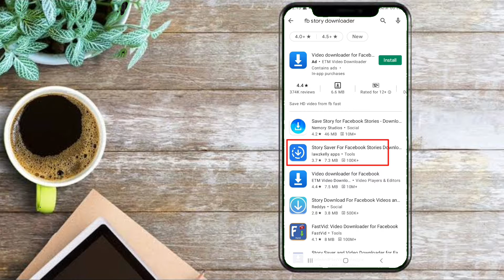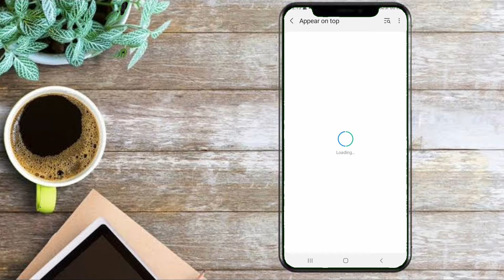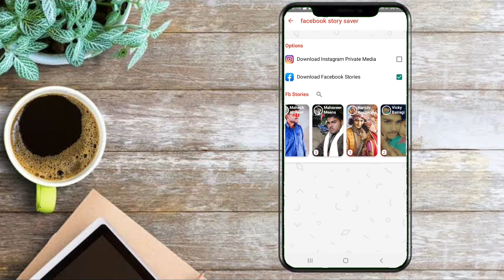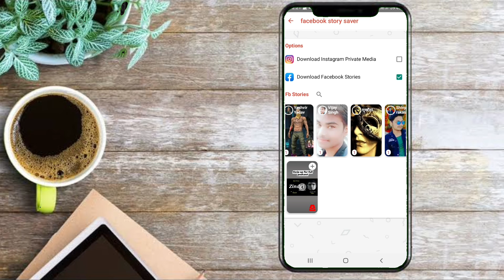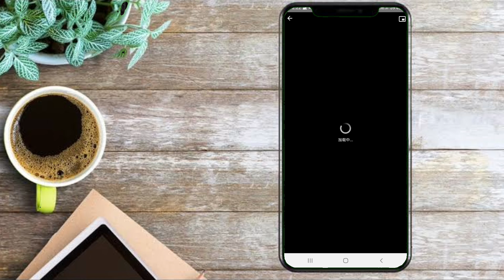Facebook stories download kaise karen ? kisi Ka Bhi Facebook ki story kaise download Karen?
This Video is very special for those people who want to Facebook stories download kaise karen ? kisi Ka Bhi Facebook ki story kaise download Karen? and also download facebook story with safe way so all of you i want to say that this video guide you and help you to download facebook story in very easy way i have clear all method to download story step by step

and slso Cover this Topic which related to Facebook Story Download

Facebook stories download kaise karen, Kisi Ka Bhi FB storage download kaise karen, Download Facebook storage, Download Facebook status, Facebook stories download, Facebook ki story kaise download, How to download facebook story